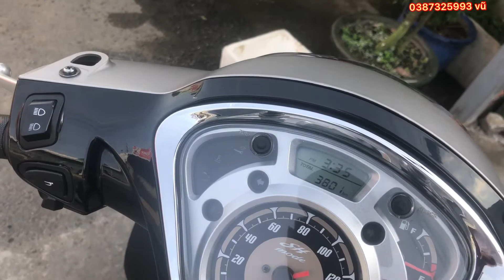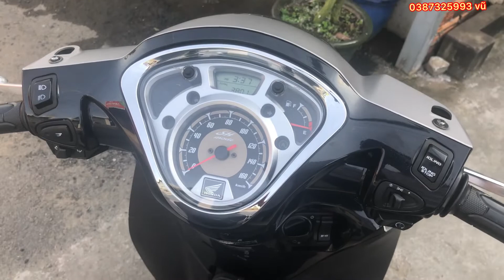Sh Model 2018 đăng ký 2019 xe đẹp